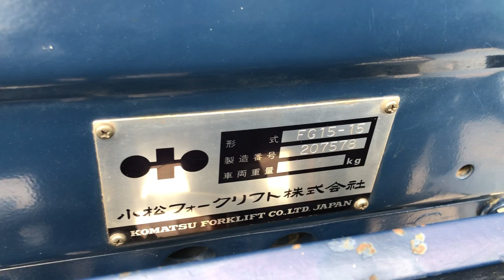(Đã Bán)Xe Nâng 1.5 Tấn Komatsu Máy Xăng Số Cơ Hàng Nhật Bãi LH 0908875468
Hàng mới xuống cont chưa sử dụng ở VN
Xe Nâng Komatsu 1.5 tấn chạy Xăng số cơ
Komatsu FG15-15
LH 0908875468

Chào mừng tất cả các bạn đã để với kênh Duy Khánh

1. Tài khoản Eximbank CN Dĩ An, Bình Dương: 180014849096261 - Nguyễn Duy Khánh
2. Tài khoản Vietcombank CN Bình Dương: 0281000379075 - Phùng Thị Minh Thùy